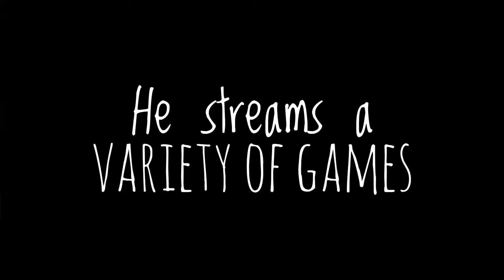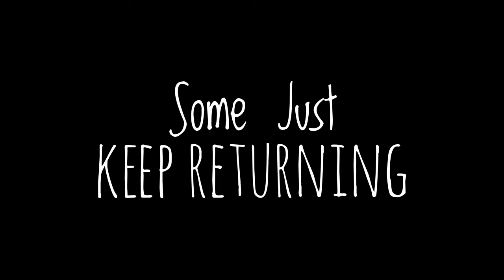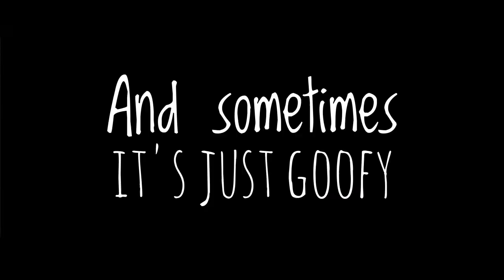Seth Cheek Trailer 2021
A trailer dedicated to the one and only Seth Cheek!

Go follow him at:
Twitch.tv/SethCheek